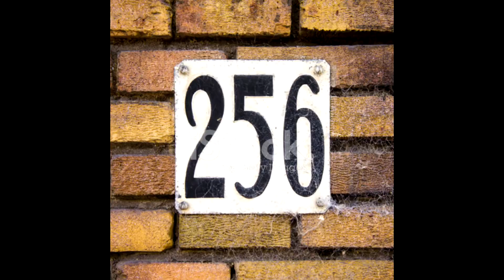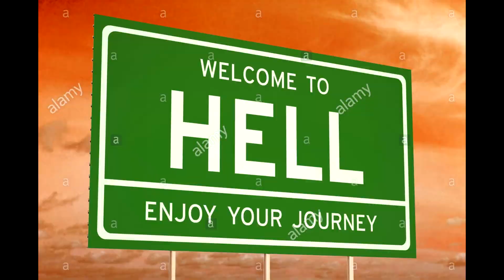Life Is Pain: Megaman And Bass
Hey there my buddies, I decided to suffer again and play some Megaman for you. I'm sorry if the audio is a bit weird but I hope you enjoy cause this is for anyone who got fooled by the last video. See ya later!